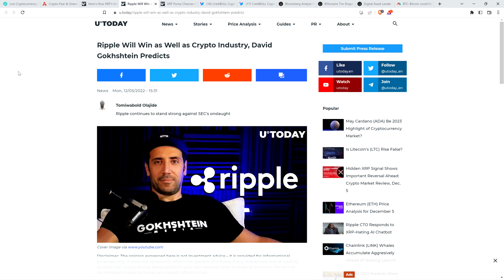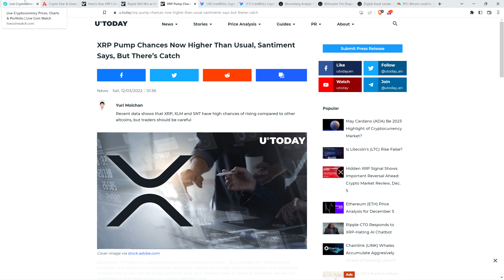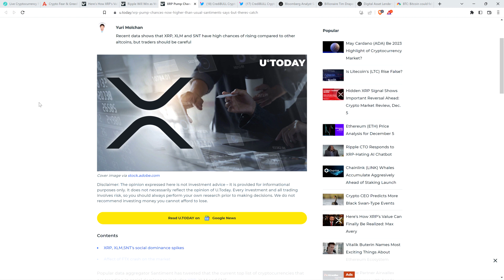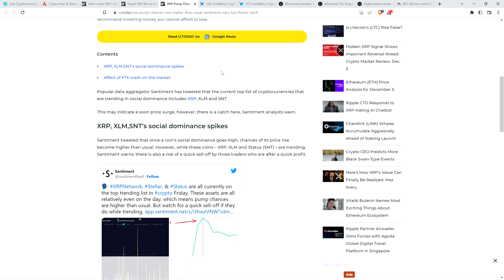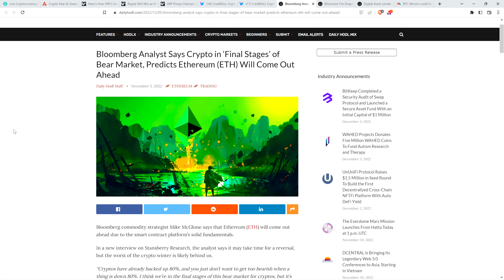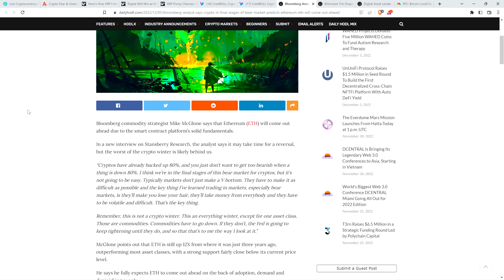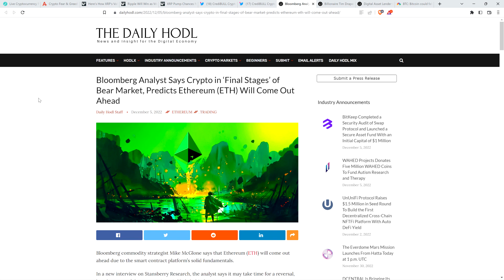"XRP PUMP CHANCES NOW HIGHER THAN USUAL" On-Chain Analytics Firm Reports